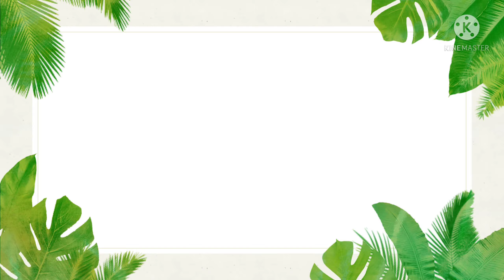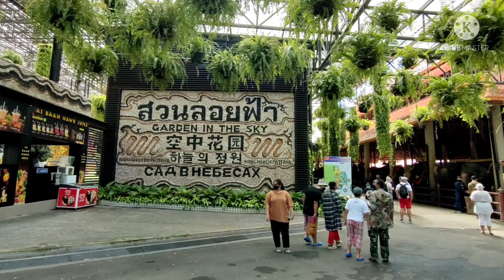Pattaya first time. ครั้งแรกที่พัทยาจริงๆนะ ปล.ไปสอบ ไม่ได้ไปเที่ยว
คลิปทำเล่นๆ
ไปสอบที่พัทยา เลยแวะพักผ่อนนิดหน่อย
- หาดบางแสน
- หาดพัทยา
- สวนนงนุช
งานหยาบ 555555 มีอารมณ์ถ่าย แต่ไม่มีอารมณ์ตัดคลิป เยี่ยม